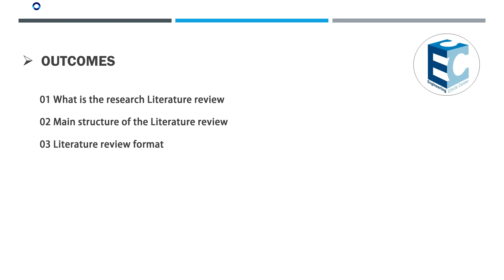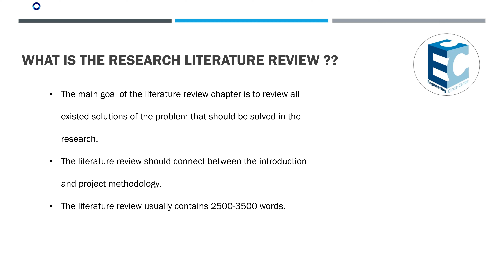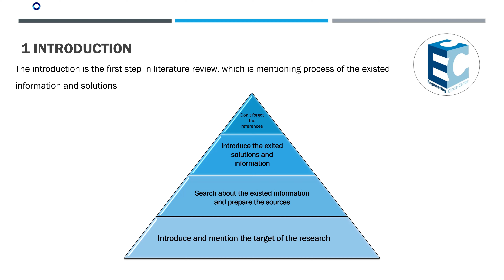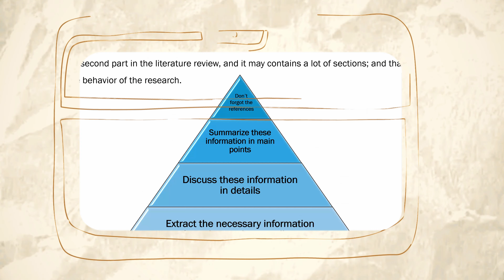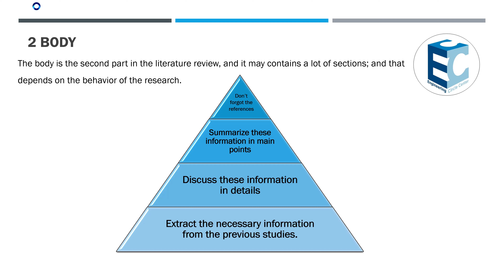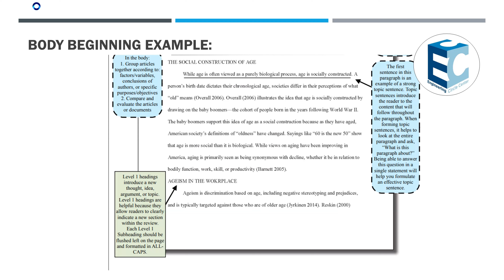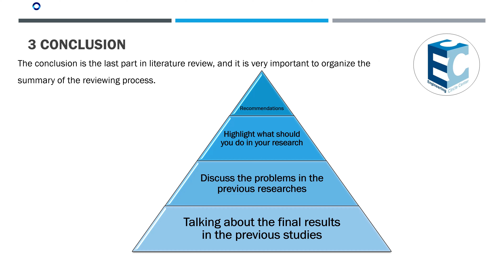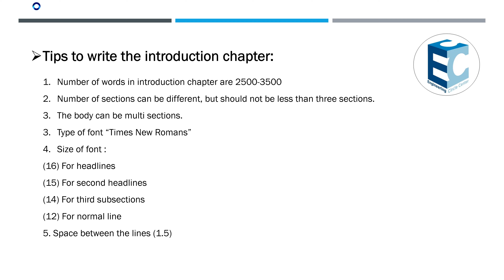Scientific Research (literature review)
يمكنك زيارة موقعنا على الإنترنت الآن لحجز مقعد لأي من دوراتنا
مواقع التواصل الاجتماعي
انستقرام